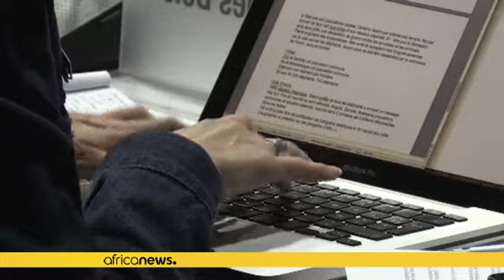CITES : 13 nouvelles espèces de requins en passe d'être ajoutées à l'Annexe II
La conférence mondiale sur la protection de la vie sauvage (CITES) a décidé d'inscrire d'ajouter treize nouvelles espèces de requins et de raies à son annexe II, qui réglemente strictement le commerce des espèces menacées à l'Annexe II.

Treize nouvelles espèces de requins et de raies en passe d'être classées menacée et protégées. L'idée a été émise à l'ouverture lundi, de la Convention internationale sur le commerce d'espèces sauvages menacées d'extinction (Cites), qui se tient à Johannesburg …